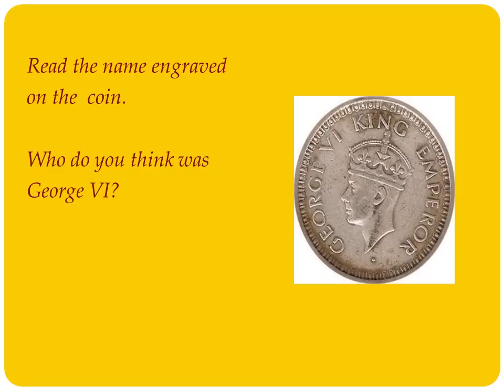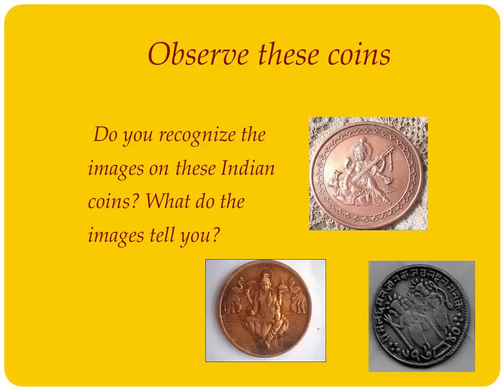The study of coins